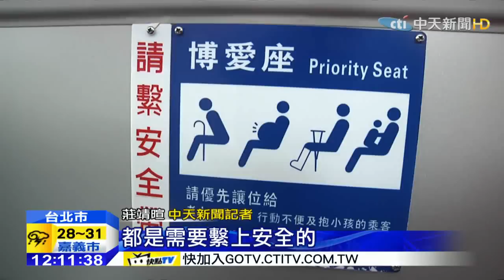20150507中天新聞 公車指定座繫安全帶 民眾：很麻煩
您知道公車指定座位強制要繫安全帶，否則就會開罰1500元嗎？我們發現很多人都不知道，有的人則是認為一下就到站了，繫安全帶很麻煩，而交通部法規明定到目前，也沒有開出任何一張罰單，宛如空氣法，北市公運處表示，只能加強宣導，但強制民眾搭公車也要繫安全帶，其實很擾民。